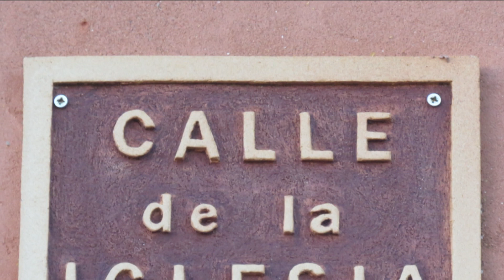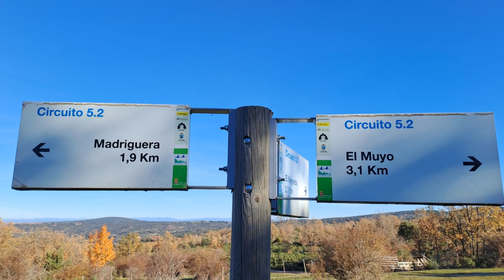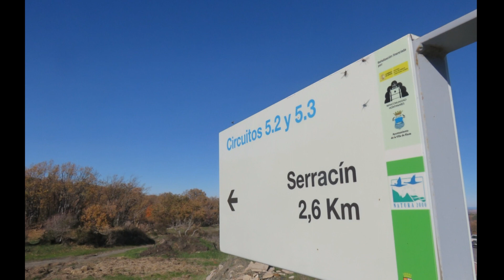2301 42 PUEBLOS ROJOS Y NEGROS